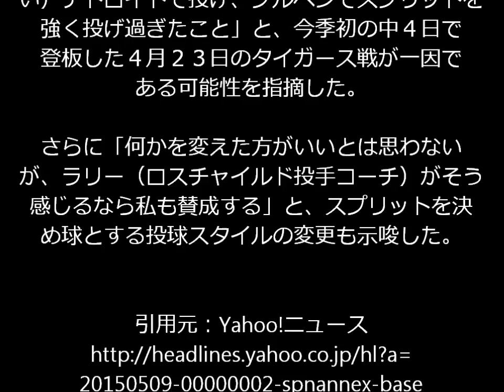マー君の故障原因 GMが言及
「役に立たなければ3000円支払います」

教え子に総額1億円以上稼がせた
斉藤和也がお届けする
無料動画だけで全員を稼がせるノウハウを公開。

今ならtsu（スー）ツール（１９８００円相当）プレゼント中！

ヤ軍ＧＭ「憶測」前置きも…マー君故障原因は「スプリット投げ過ぎ」

ヤンキースのブライアン・キャッシュマンＧＭが、田中の故障の原因について言及。「我々の臆測」と前置きした上で「（寒い）デトロイトで投げ、ブルペンでスプリットを強く投げ過ぎたこと」と、今季初の中４日で登板した４月２３日のタイガース戦が一因である可能性を指摘した。

さらに「何かを変えた方がいいとは思わないが、ラリー（ロスチャイルド投手コーチ）がそう感じるなら私も賛成する」と、スプリットを決め球とする投球スタイルの変更も示唆した。

マー君
マー君とアイドル
マー君の魔球
マー君イベント
マー君怪我

田中将大（マーくん） 9回の登板シーン　登場曲「あとひとつ」　楽天優勝おめでとう！！！

H-E 田中マー君 守護神で登場 155キロ（自己最速）をマーク！ 7月20日